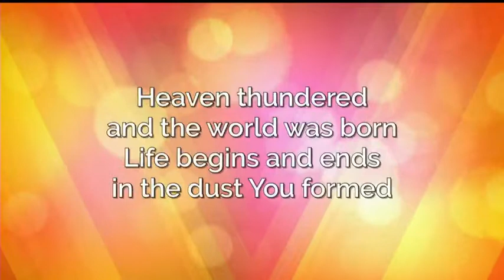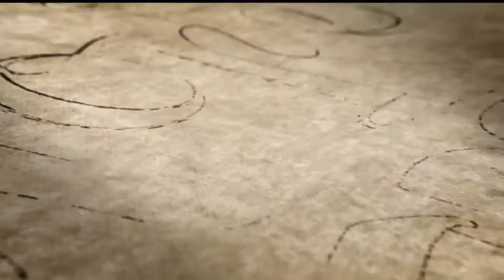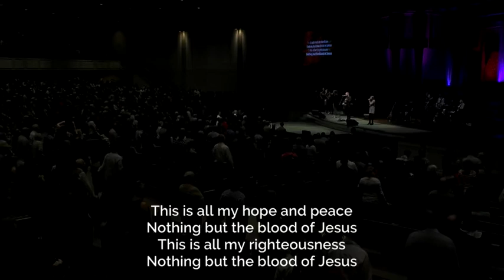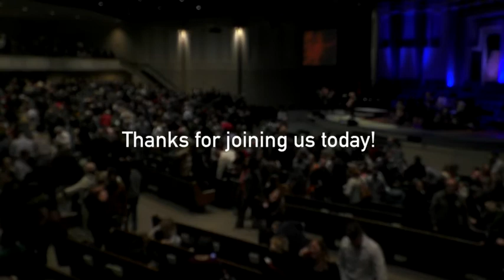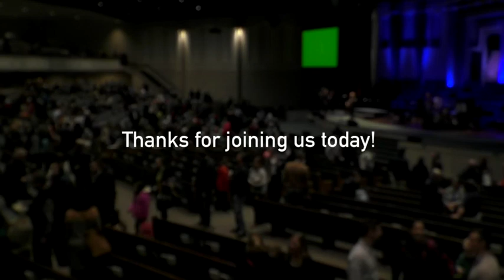The One Story: The Worst